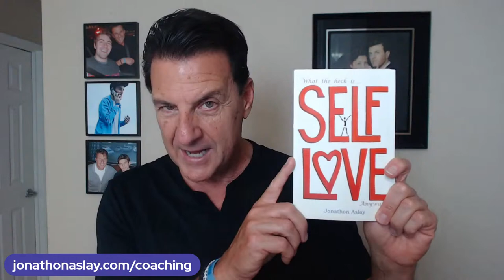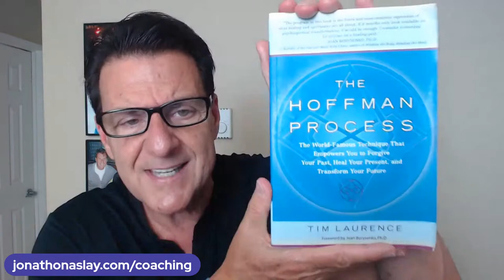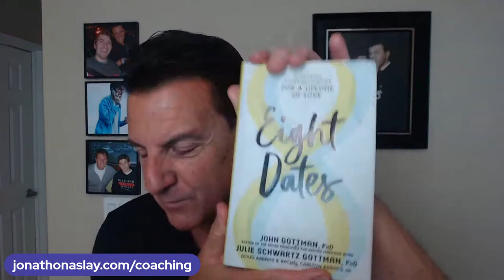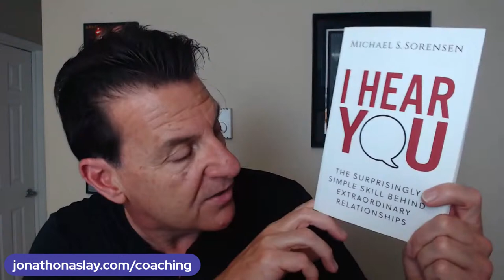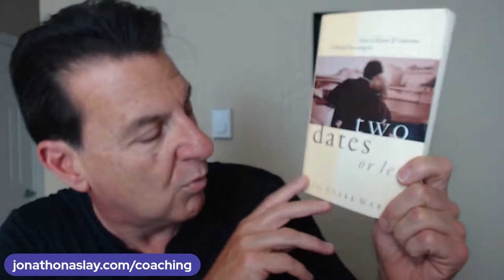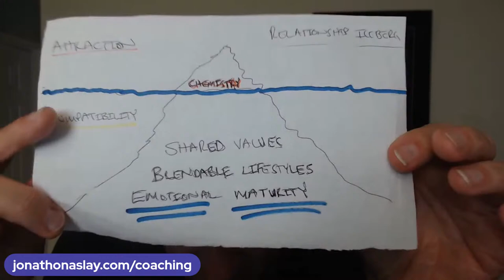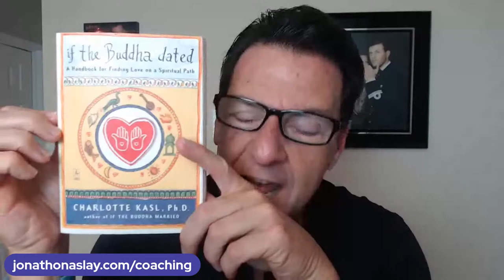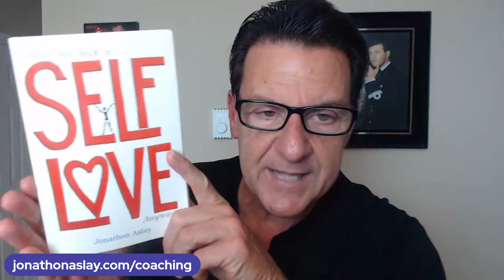4 Things Men Say Or Do If They're Playing Games